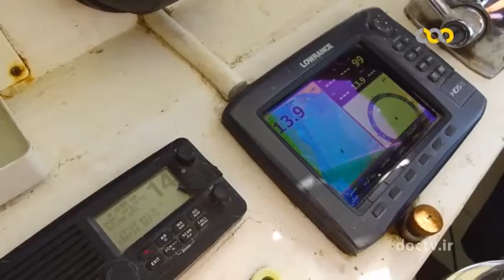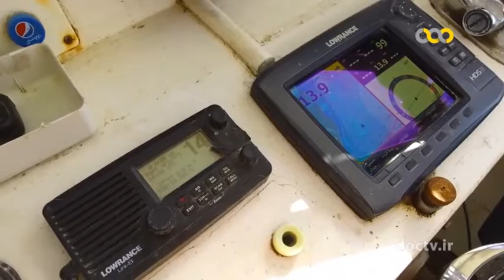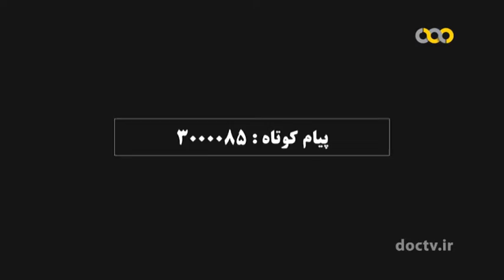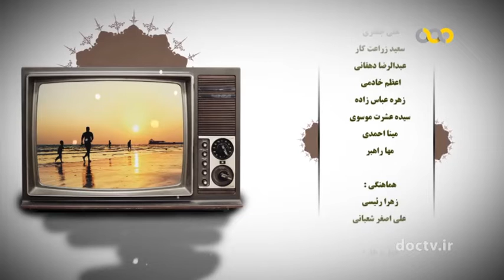بندر عباس ۷